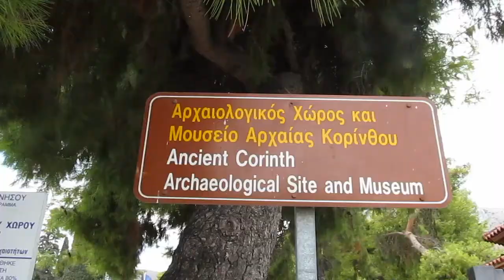Corinth & Mycenae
Road-trip time!